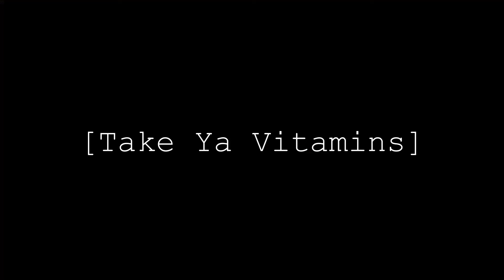It Took Me Forever to TAME This Parasaur in ARK Ascended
I hope y'all enjoy this ark ascended gameplay.